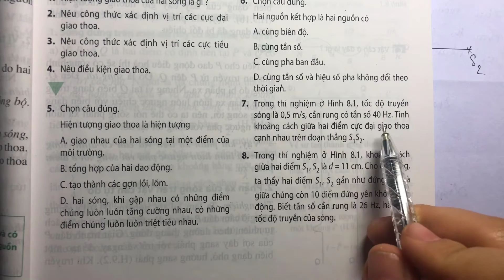Bài 7 trang 45 SGK Vật Lí 12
Trong thí nghiệm ở hình 8.1, tốc độ truyền sóng là 0,5 m/s, cần rung có tần số 40Hz. Tính khoảng cách giữa hai điểm cực đại giao thoa cạnh nhau trên đoạn thẳng S1S2 .